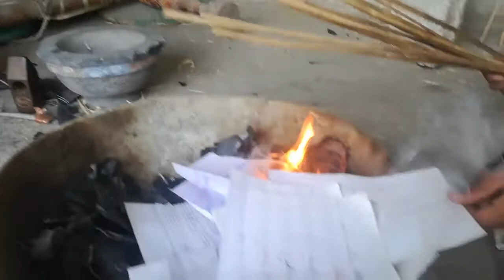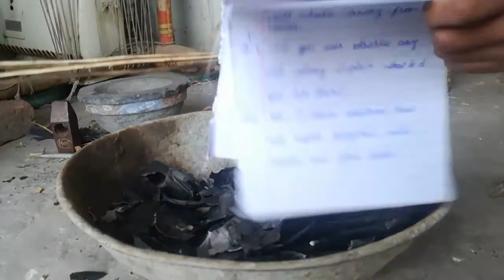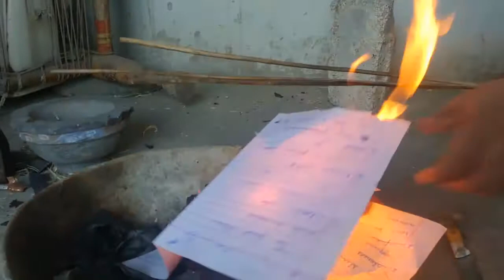Teela Saknay Ka Tarika By Chota Ustaad Kite Maker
guda banany ka tarika
guday k teely cheelnay ka tarika